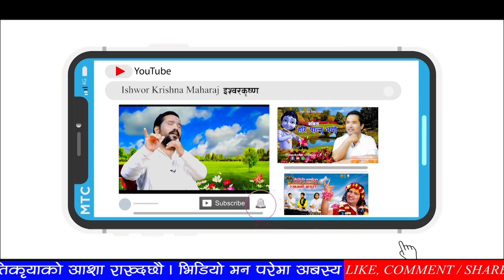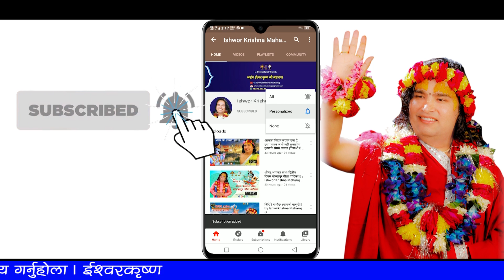जीवनमा अभिमान आयोभने यसो गर्नुहोस || By Ishwor Krishna Maharaj Ji